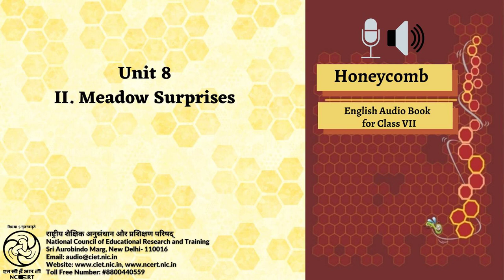Ch 8- Meadow Surprises